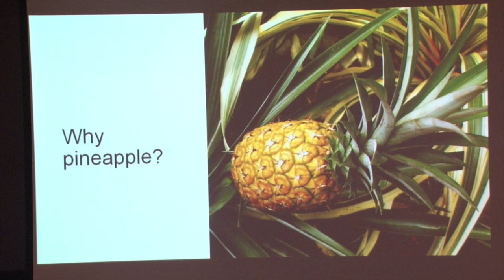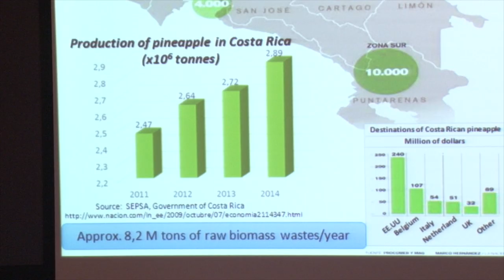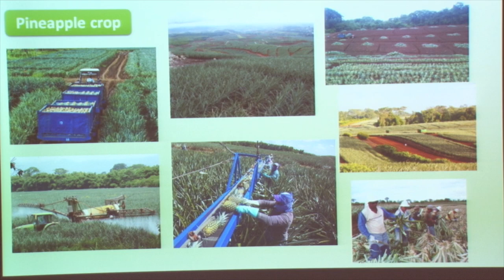Taller internacional: "Uso y Manejo de Plaguicidas en Costa Rica"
En el marco del proyecto KNOWPEC de la Unión Europea, la UCR auspició un taller para conocer el uso y manejo de los plaguicidas en Costa Rica.